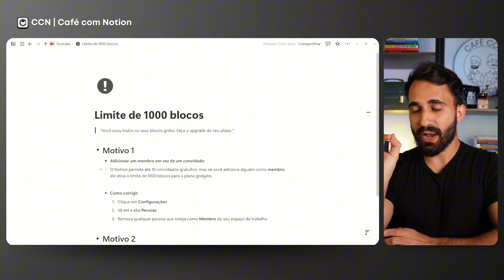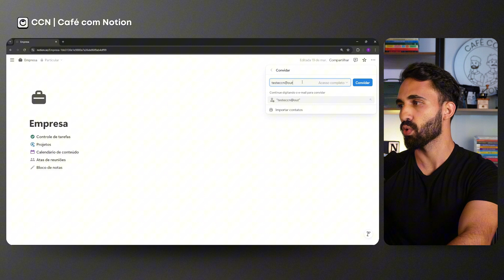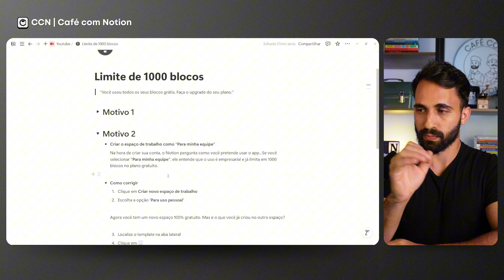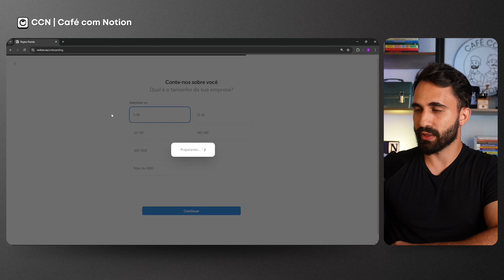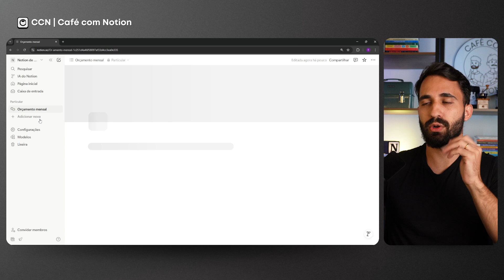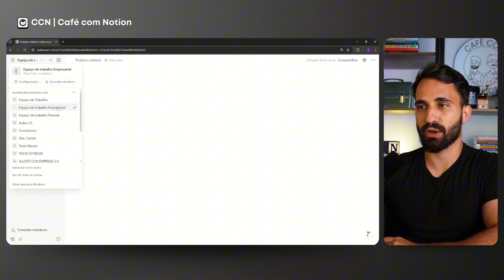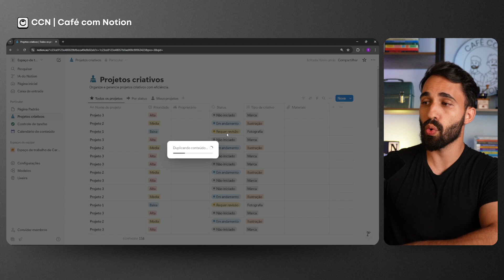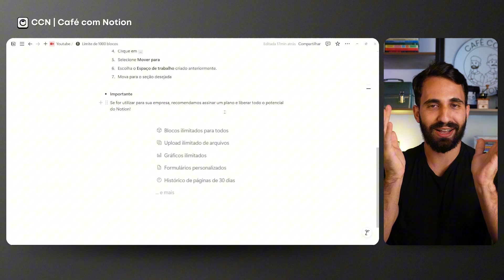Como corrigir o limite de blocos grátis no Notion e continuar usando de graça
👋 Novo no Notion? Crie sua conta gratuita

Erro dos 1000 blocos no Notion? Veja como resolver de forma simples e continuar usando gratuitamente!
Você recebeu a mensagem "Você usou todos os blocos grátis deste espaço de trabalho"? Fica tranquilo(a)!
Neste vídeo, eu explico as duas causas mais comuns desse erro e te mostro como corrigir tudo em poucos minutos, sem precisar pagar plano nenhum.

🔎 O que você vai aprender no vídeo:
✔️ O que causa o erro dos 1000 blocos no Notion.
✔️ Diferença entre membro e convidado (e como isso afeta sua conta).
✔️ Como remover membros para voltar ao plano gratuito.
✔️ Como criar um novo espaço de trabalho pessoal da forma certa.
✔️ Como transferir seus templates e conteúdos para o novo espaço.
✔️ Dicas extras para nunca mais passar por isso.

📌 Resumo rápido:

Adicionou alguém como membro? Isso consome sua cota de blocos.

Criou a conta como “para minha equipe”? O Notion entende que é uso empresarial.

Solução: remova os membros ou crie um novo espaço pessoal e transfira seus dados.

🚀 Quer montar um sistema profissional no Notion e não cair nessas armadilhas? Conheça nossa consultoria especializada:

Você já recebeu esse aviso dos blocos grátis no Notion? Conta pra mim!